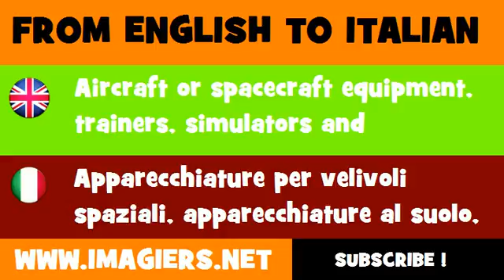How to say Aircraft or spacecraft equipment, trainers, simulators and associated parts in Italian